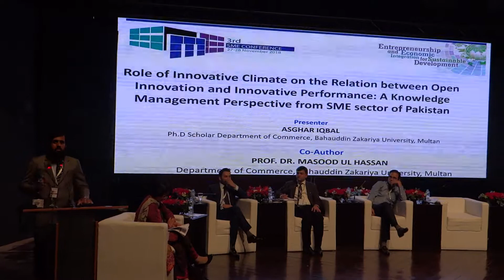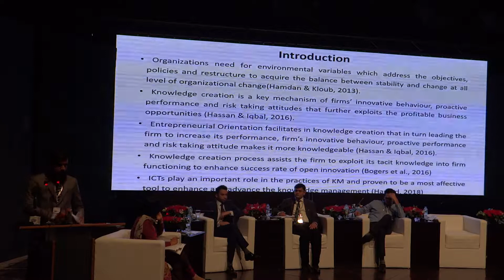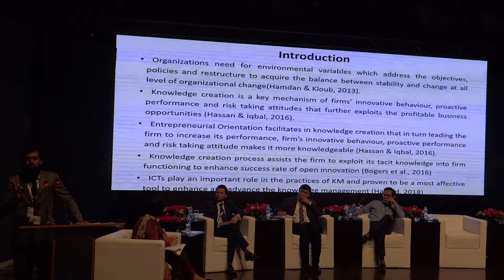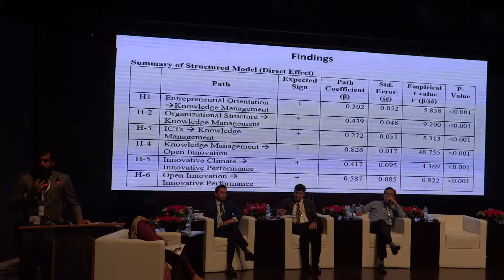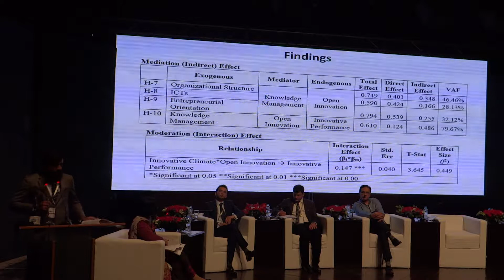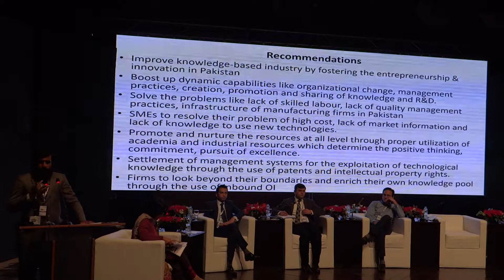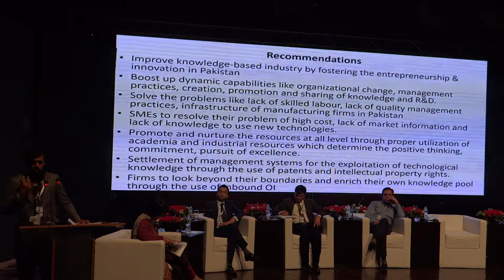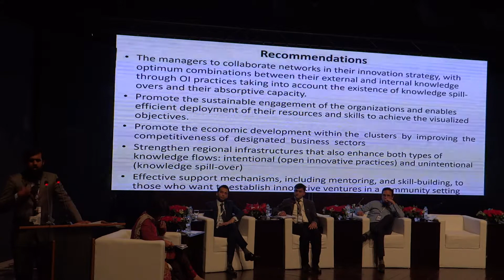3rd SME Conference Nov 27-28 2018 Lahore Pakistan - SMEDA and UMT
Entrepreneurship is at the heart of regional economic integration and sustainable development. In the wake of emerging opportunities through the China-Pakistan Economic Corridor and other regional integration initiatives, Pakistan is set to take a leap for the better. This however would require converting Pakistan’s youth bulge into productive human resources who have entrepreneurial zeal and skill set to capitalize on our natural endowments and inherent industrial strengths.

Small and Medium Enterprises Development Authority, in collaboration with University of Management and Technology launched SME Conference in 2016 as a platform to promote collaboration between government, private sector, academia and international development agencies for creating a conducive policy and regulatory regime for entrepreneurship driven sustainable growth of the country. The platform is envisaged to enhance collaboration between industry, academia and government so that joint initiatives could be embarked upon for nurturing SME focused research in Pakistani universities, learning from international best practices, and furnishing knowledge based policy imperatives to the government and international development agencies.

1st and 2nd SME Conferences were held in collaboration with local and international partners in May 2016 and March 2017 at Lahore. A diverse set of stakeholders participated in the conferences. Building upon the momentum created through the hitherto conferences, the 3rd SME Conference is being organized in November 2018. The conference, thus, seeks to understand and develop recommendations for policy makers, researchers and development practitioners to cope with the challenges of entrepreneurship development, sustainability and regional integration. Research papers, case studies, and successful development initiatives falling within the realm of entrepreneurship, regional integration, specifically opportunities emerging through CPEC are therefore solicited.

Both conceptual and empirical papers relating to the following sub-themes of the conference are welcome.

Estimating the Contribution of SMEs in National Economy
Role of SMEs in achieving Sustainable Development Goals (SDGs)
Challenges of Small and Medium Enterprises in Pakistan
Financial Inclusion and Entrepreneurship Development
Women, Youth Entrepreneurship, and Transgender Entrepreneurship
Measuring Development Impact
Succession Planning in SMEs
Challenges and Opportunities for Regional Integration particularly focusing on CPEC
Scope and Importance of ICT for SME growth
Cost of doing Business for SMEs
Impact of Incubators on Entrepreneurship Promotion
Cluster Development Approach for Economic Development